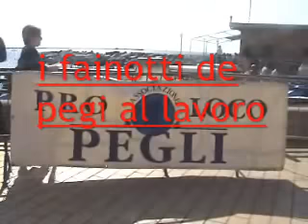i fainotti de Pegi al lavoro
la sagra della famosa farinata di Pegli